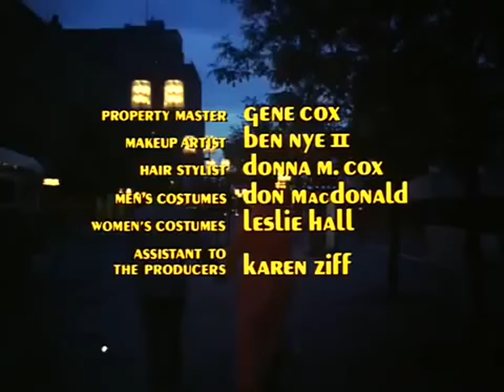The Mary Tyler Moore Show Season 4 Episode 20 Better Late...That's a Pun Than Never